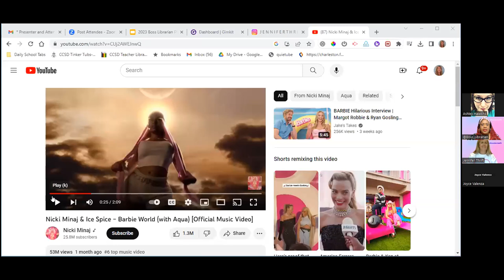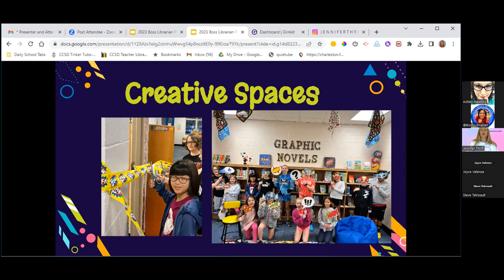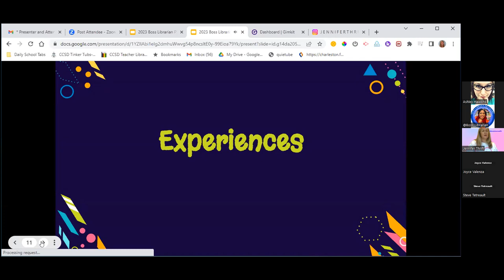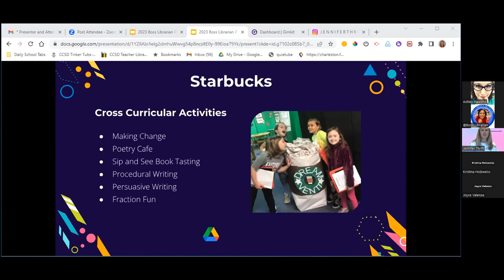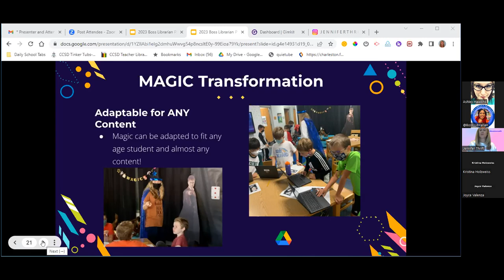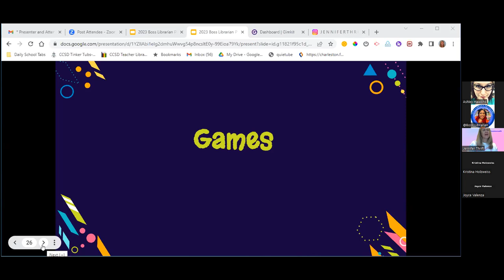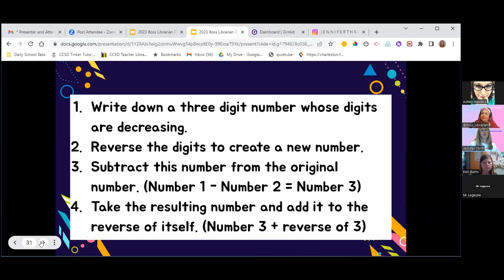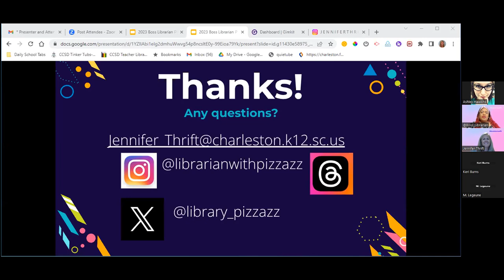Jennifer Thrift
Session Title:  Libraries with Pizzazz

Session Description:  Creating libraries that your patrons want to visit begins with building relationships. I will share tips on creating engaging spaces, programs and lessons that welcome all of your patrons and keeps them coming back for more.